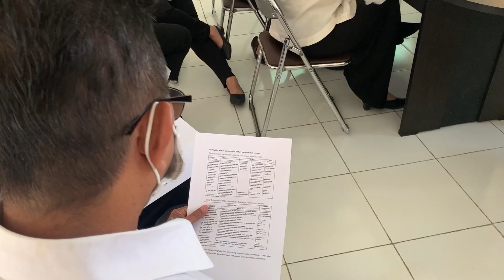Adiwiyata SMP Negeri 7 Tarakan - Pembinaan PBLHS